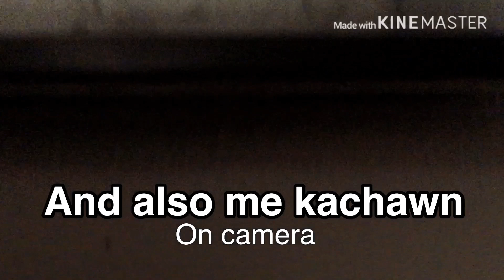NEW INTRO please watch